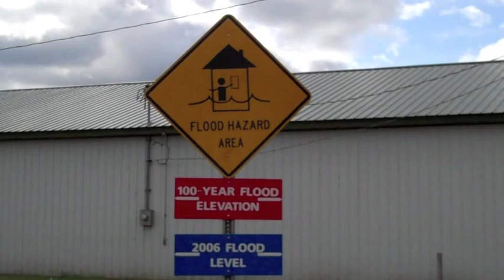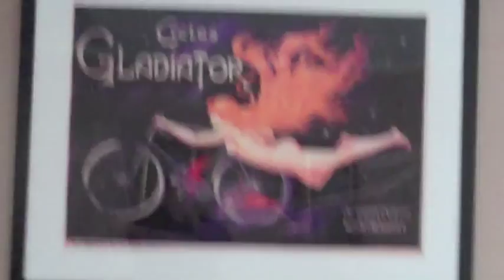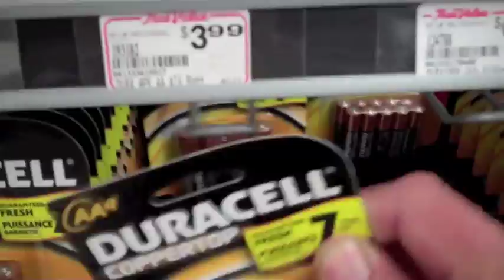Aftermath - what happens after the flood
Life in Owego, NY after the flood